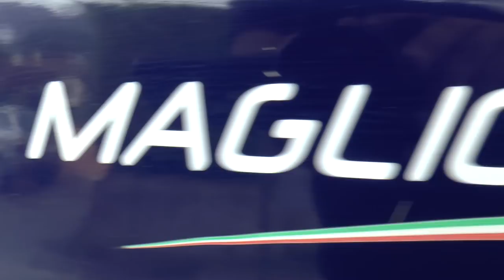PEDAVENA CROCE D' AUNE 2018 OMAR MAGLIONA NORMA M20 FC EVO ZYTEK